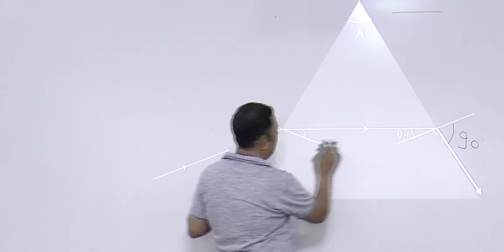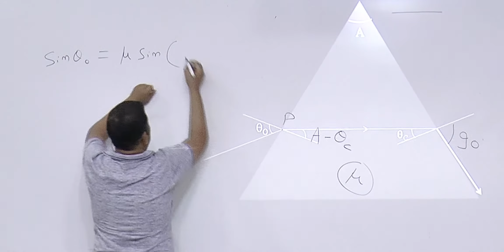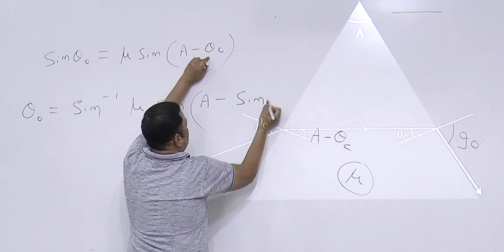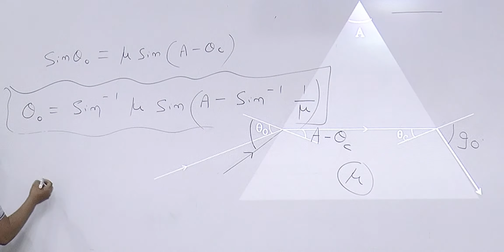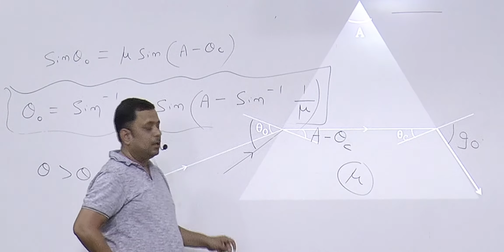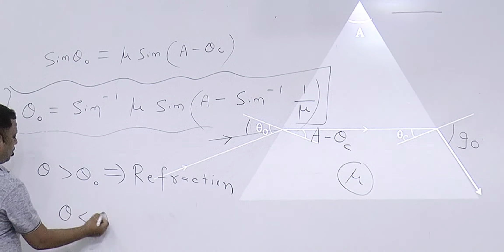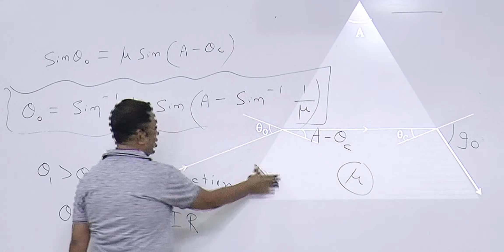Maximum deviation produced by prism - grazing emergence